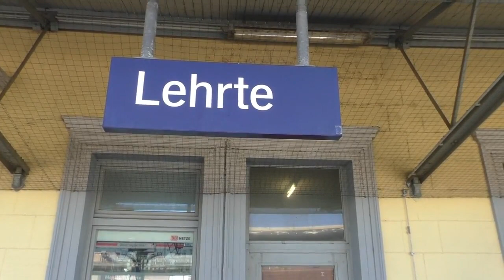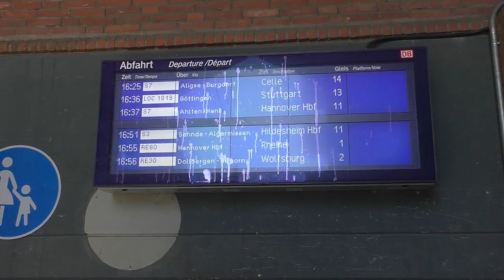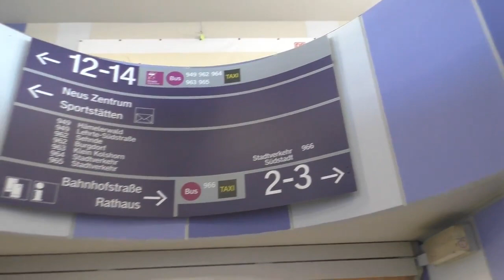Der Bahanhof von Lehrte